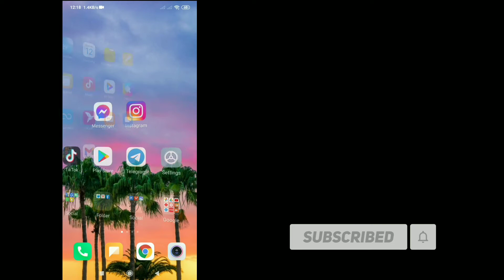Cómo activar / desactivar contenido sensible en Instagram (2021)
En el video de hoy, aprenderá esto Cómo activar / desactivar contenido sensible en Instagram (2021)

Para cambiar la configuración, vaya a su perfil de Instagram, toque las tres líneas en la esquina superior derecha, Seleccione Configuración, Cuenta, Control de contenido sensible.  Allí, verá tres opciones: permitir, limitar y limitar aún más ...

Podría haber visto muchas soluciones a esto y probablemente algunas no funcionaron para usted, pero no se preocupe, este video cubre una explicación completa de todos los pasos que va a seguir para resolver este problema.  En caso de que esté viendo esto en un teléfono móvil, le aconsejo que ajuste la calidad a 480p o 720p y la posición horizontal para mayor claridad.  En caso de que haya alguna sugerencia que le gustaría hacer con respecto a los videos de mi canal, hágalo en la sección de comentarios y seguramente lo revisaré.

💗Por favor, no se olvide de dejar un Me
     gusta.
💗Si crees que es útil, compártelo con
     Tus amigos..